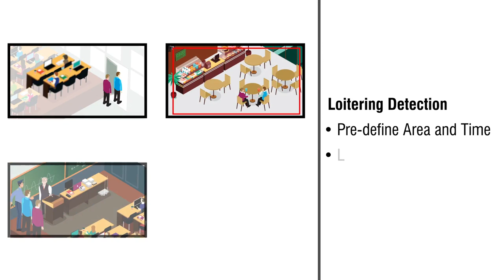IP Cameras | Loitering Detection | Intelligent Video Analytics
Security Cameras these days have built in Intelligent Video Analytics that detect suspicious activities and notify in real time so that immediate actions can be taken.
This mostly happens in Schools or colleges that students often bunk classes and spend time in cafeteria or other places that they are not supposed to be.
By assigning pre-defined area and time for loitering detection such activities will come under notice immediately and respective actions can be taken to ensure student’s regularity in classes and maintain discipline.
Main features of Loitering Detection:
- We can Assign Pre-defined Area and Time for Loitering Detection
- Provide Real-Time Notification for Instant Actions
- Increases Productivity as Loitering is Prevented